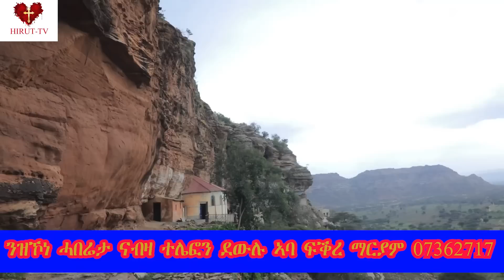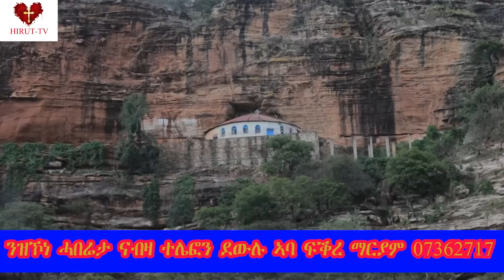"እቲ ቅኑዕ ሓጎስ' ገዳም ቅዱስ ዮሃንስ ቴድረር፦ gedam abune yohanns tiedrer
ምሉእ ቪድዮ ርእኹም ዝጎደለ ክትእርሙ እቲ ጽቡቕ ድማ ክቕጽል ከምዘለዎ ክትነግሩና ንላቦ እግዚኣብሄር ምሳና ኾይኑ ሓሳባትና ይባርኽ ብዓቢኡ ኣብ ጸሎትኩም ደግፉና ሰላም ዝሰፈኖ ዘመን ይግበረልና፡ ናይ ካልኦት ገዳማት ሰነዳዊ ፊልም ውን ኣብዚ ኣለኩም፦